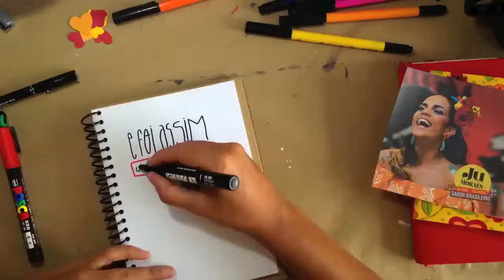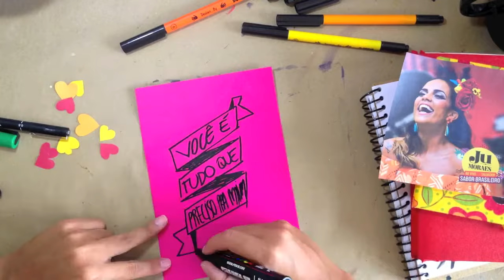Juntos | Ju Moraes | Lyric Vídeo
Versão Lyric da música "Juntos ". Vídeo produzido por Camila Gomes (@gomescami)